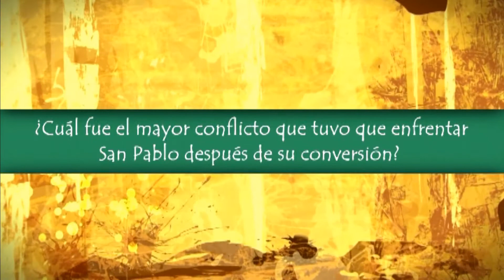SAN PABLO documental, explicado por Rubén Cedeño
Rubén Cedeño explica el contenido del documental "San Pablo".